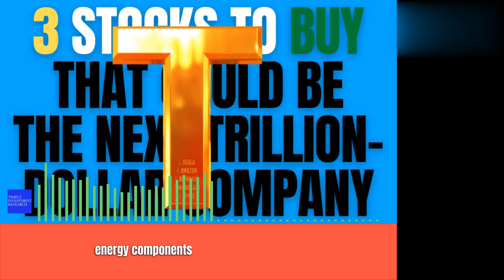3 Stocks to Buy That Could Be the Next Trillion Dollar Company